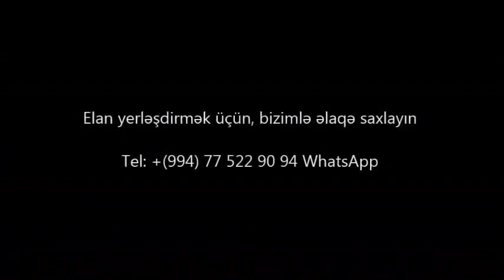Möhtəşəm panaraması olan VİLLA SATILIR 9 mkr/bina az/emlak az/Недвижимость в Баку/House for sale"